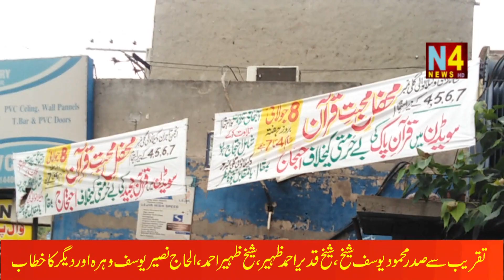ANJUMAN TAJRAN GALI WAKEELAAN FAISALABAD CONDEMN QURAN BURNT IN SWIDEN. N4NEWS HD REPORT